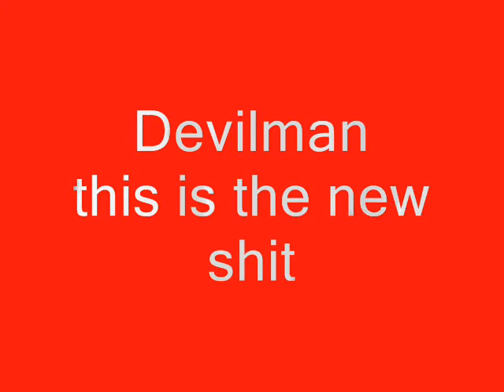Devilman - this is the new shit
My latest amv. the name of the song is "this is the new shit" by marilyn manson. enjoy!